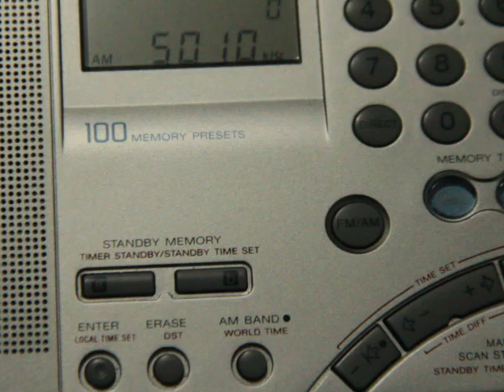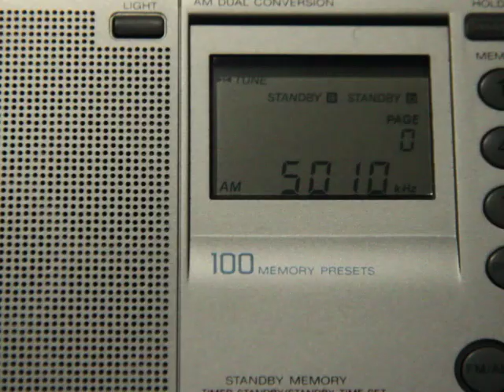5010 kHz WRMI Worship in Your Home (Okeechobee)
5010  WRMI Worship in Your Home
English
PWR 100 AZ 181
19 May 2019
01:19 UTC
TX Okeechobee
PY4004SWL